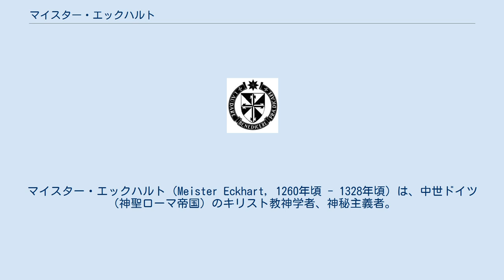マイスター・エックハルト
マイスター・エックハルト（Meister Eckhart, 1260年頃 - 1328年頃）は、中世ドイツ（神聖ローマ帝国）のキリスト教神学者、神秘主義者。
 エックハルトは、ドイツのテューリンゲンにて生まれる。
タンバハという村で生まれたと推測されている。
 パリ大学にてマイスターの称号を受ける。
トマス・アクィナス同様、同大学で二度正教授として講義を行った。
 ドミニコ会のザクセン地方管区長やボヘミア地方司教総代理等を歴任した。
 1326年ケルンで神学者として活動していたエックハルトはその教説のゆえに異端の告発を受け、これに対し「弁明書」を提出。
 当時教皇庁があったアヴィニョンで同じく異端告発を受けたウィリアム・オッカムとともに審問を待つ間（もしくはケルンに戻った後——一説には、教皇庁にむかう途上にとも）に、エックハルトは没した。
 その死後 1329年、エックハルトの命題は異端の宣告を受け、著作の刊行・配布が禁止された。
 これによって彼に関する記録はほとんどが失われたため、その生涯は上記の「弁明書」等から再構成されるのみであり、不明な部分が多く残されている。
 神との合一を、そして神性の無を説く。
 汝の自己から離れ、神の自己に溶け込め。
さすれば、汝の自己と神の自己が完全に一つの自己となる。
神と共にある汝は、神がまだ存在しない存在となり、名前無き無なることを理解するであろう このようなネオプラトニズム（新プラトン主義）的な思想が、教会軽視につながるとみなされ、異端宣告を受けることとなった。
 エックハルトは、神はその源初において無というほかはないと述べる。
この状態で神は安らぐことがない。
神からロゴス（言葉）が発し、被造物が創造されることによってはじめて神は被造物において自分自身を存在として認識する。
 この時の被造物に対する神は唯一の存在であり、それに対する被造物は無に過ぎない。
被造物は神に生み出されることによって存在を持つのであって、被造物それ自体ではまだまったく持っていない。
被造物はそれ自体では存在すらできない純粋な無である。
 神は生むもの、被造物は生みだされたもの。
この両者はアナロギア関係にある。
アナロギア関係は次のようにたとえられる。
「健康な尿」という言葉があるが、尿それ自体が健康であるということはない。
「健康な生物」がそれを生み出したから尿が健康だと言われるのである。
被造物における「善き者」などもそれ自体が善いのではなく、「善性」がそれを生み出したから善いと言われる。
神がそれを生み出したから被造物は善き者であることができ、知性を持つことができ、生きることができ、存在することができる。
だから被造物において絶対的に義なるものはありえない。
善い意志を持とうとする被造物の側からの努力もエックハルトにとっては空しい試みである。
では、被造物にできる最高のこととは何か。
それは無に徹することだとエックハルトは言う。
無のうちには最大の受容性がある。
「あれ」「これ」といった特定の存在が消え去る純粋な無の中にこそ純粋な存在たる神が受容される。
「我の無」すなわち「神の有」。
神は充溢した存在そのものであるからその本性からして無に存在を注ぎ込まずにいられない。
神は被造物と気まぐれな関係をもつのではなく、本質的に被造物と関わっている。
神はその本性からして私（被造物）を愛することをやめることができないという。
 無になることの重要さをエックハルトは繰り返し説く。
板の上に何かが書き込んであるとして、そこにいかに高貴なことが書き込まれていようとも、その上に更に書くことはできない。
神が最高の仕方で書くには何も書かれていない板が最適であるという。
極限の無になることで自分を消し去ったとき、内面における神の力が発現し、被造物の内にありながら創造の以前より存在する魂の火花が働き、魂の根底に神の子の誕生（神の子としての転生）が起こる。
 しかし人が神の子になるというこの思想は教会にとっては非常に危険なものであった。
そもそも神の子はイエスただ一人でなければならないし、個人がそのまま神に触れうるとすれば教会や聖職者といった神と人との仲介は不要になってしまう。
 みずからを消し去り、神の子として生まれ変わったものは被造物を超...